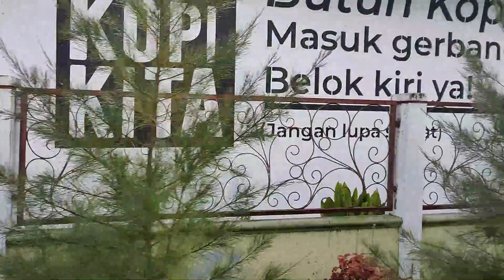Camping di Kota DINGIN TANPA SALJU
Banyak cara bagi kita untuk ajak keluarga pergi liburan akhir pekan. Salah satunya dengan cara Camping. Saya sendiri dapat ngobrol lebih nyaman sembari menikmati pemandangan ini. Anak-anak juga bermain dengan suasana yang baru dan pengalaman yang juga baru. Saya bersama keluarga sangat menikmatinya.
ikuti keseruan ini ya.